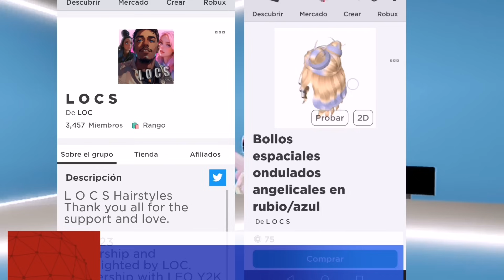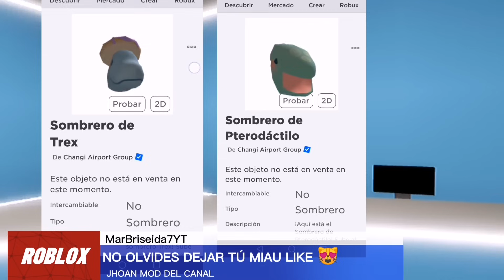NOTICIAS DE ROBLOX, FILTRACIONES NUEVO ACCESORIO BURBUJA GRATIS, NUEVO CABELLO KAWAII GRATIS Y MÁS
☑️PATITO BANDANA 4PM EST

☑️CABELLO 1500 COPIAS AÚN NO HAY LINK 7PM EST
GRUPO